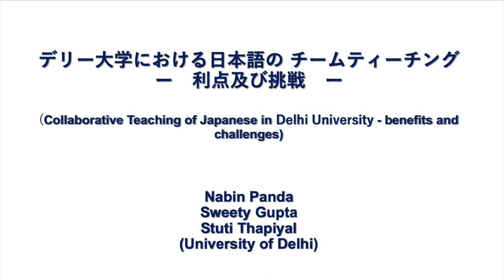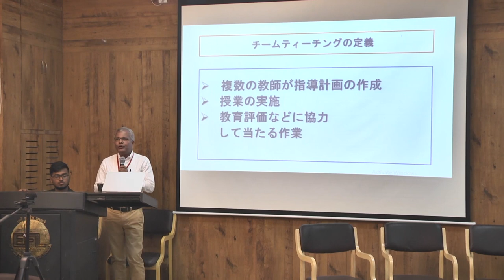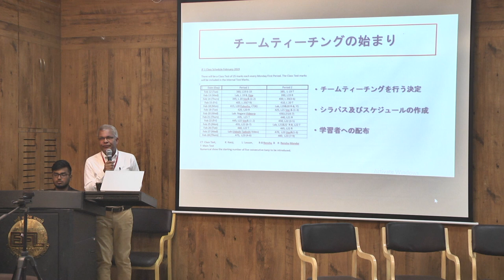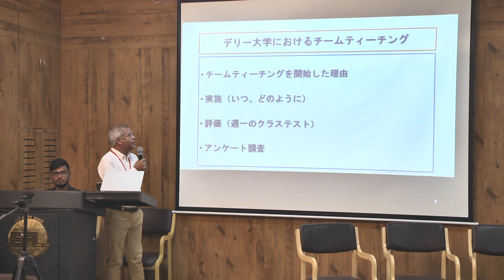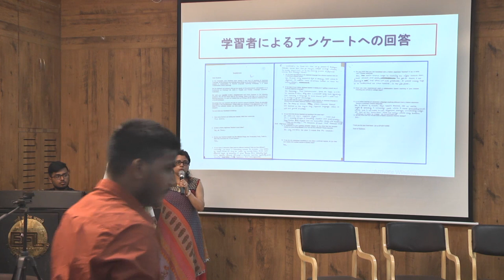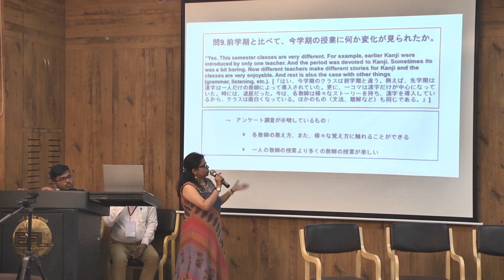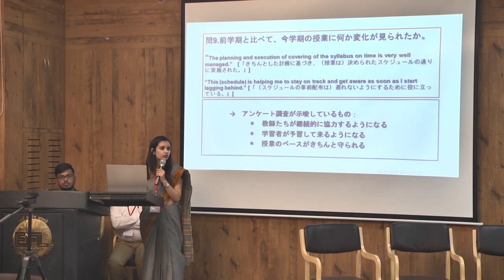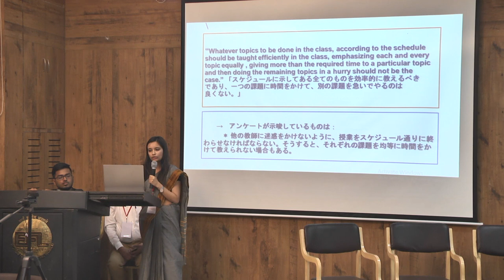デリー大学における日本語のチームティーチング | JLESA2018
Nabin Panda, Sweety Gupta and Stuti Thapliyal talk about the benefits and challenges of collaborative teaching, based on the case study of preliminary Japanese language classes taught at Delhi University, India.